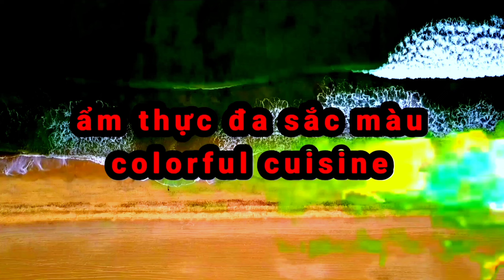Cá khô trộn mắm tỏi ớt mặn ngọt | món ngon ngày mưa gió.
Hôm nay kênh ẨM THỰC ĐA SẮC MÀU  hướng dẫn các bạn làm ...

Món cá khô rim tỏi ớt đang hot dạo gần đây với nhiều người nội trợ .
với sự thơm ngon, dễ làm lại vô cùng bắt cơm. Hãy cùng vào bếp với kênh "ẩm thực đa sắc màu" chế biến món cá  khô rim tỏi ớt chỉ với 15 phút mà tốn cơm vô cùng cho gia đình và người thân của bạn nhé.
Các bạn có thể tùy ý dùng cá khô loại nào cũng được nhé.

Xin cám ơn các bạn rất nhiều chúc các bạn nhiều sức khỏe. Luôn vui vẻ hạnh phúc trong cuộc sống.

■ Link toàn bộ video kênh mình dán dưới đây nhé.

■ Link video tập phát trước đó :  cách ngâm sấu giòn .không váng.